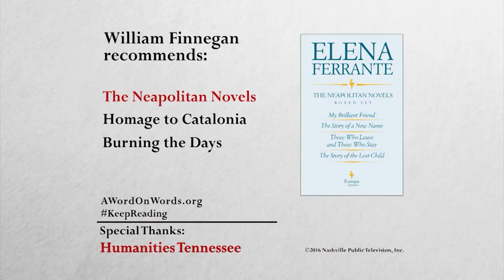Not About Surfing | William Finnegan | A Word on Words | NPT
William Finnegan, author of BARBARIAN DAYS, talks about his memoir as a surfer.